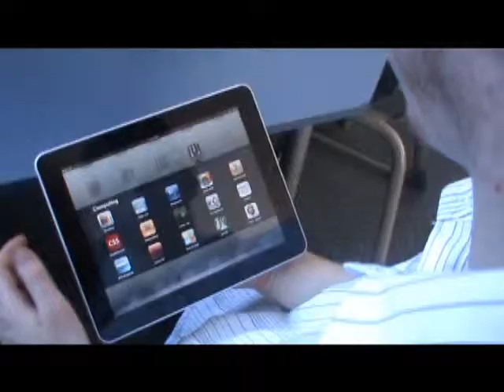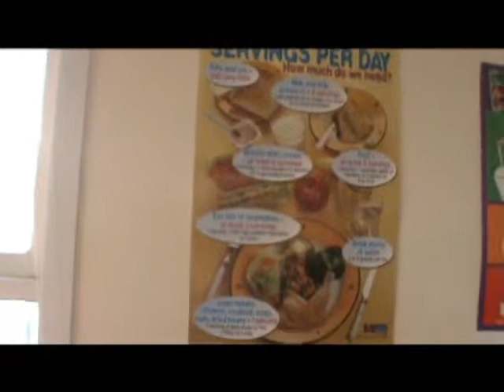Intro to Freyberg Part 2 - Sports, Facilities and Computers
Our hosts take us to the sports room to find out what sports are available at Freyberg. They visit some of Freyberg's Special facilities and experience what it means to be a digital-school.